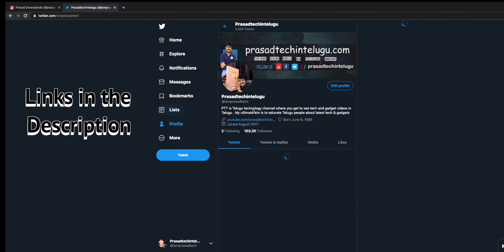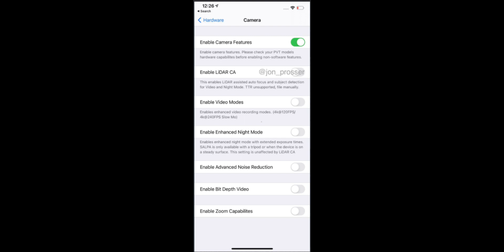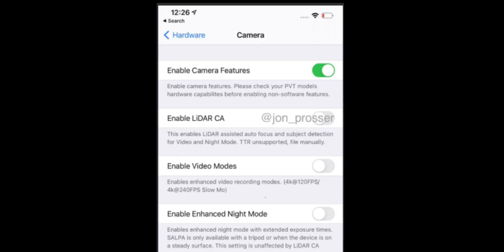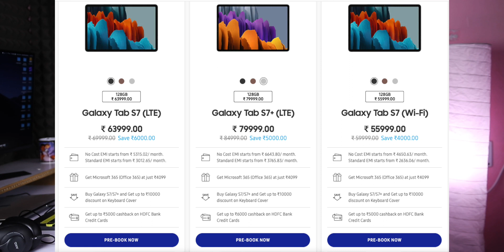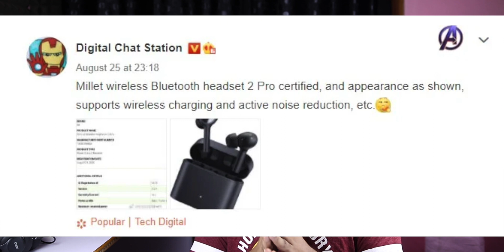Technews 877 iPhone 12 Pro Max Leaks,Asus Zenfone 7,VIVO Y20,OPPO F17 Pro,LG Swivel etc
Support me :)
My Gear
intromusic credits
artist credits:
▽ Follow DEAF KEV